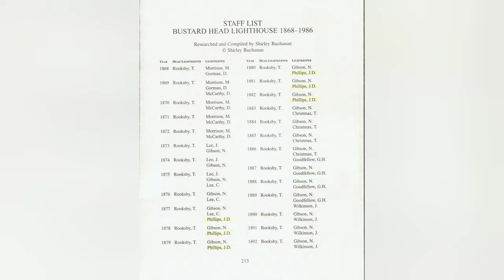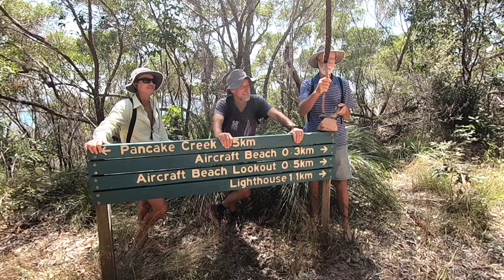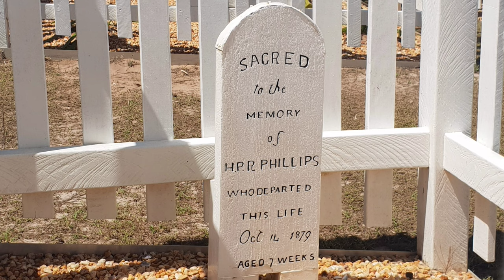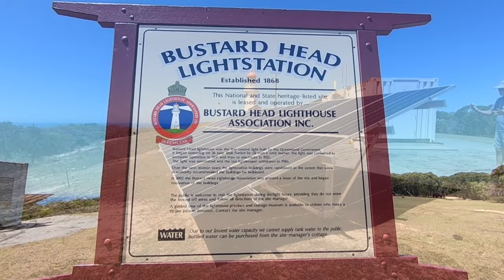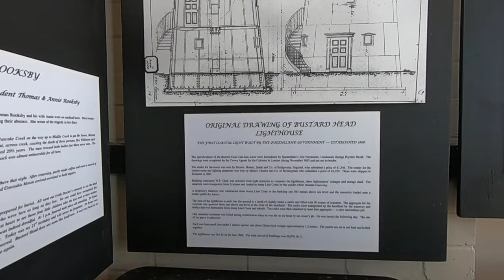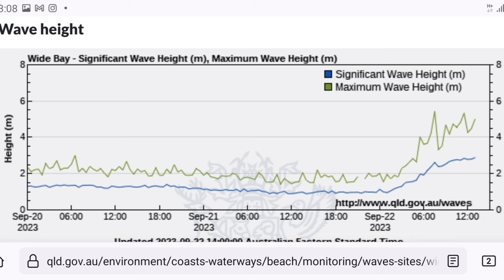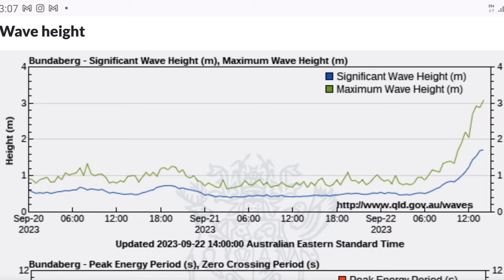PANCAKE CREEK - The Bustard Head Lighthouse and Museum and a strong wind warning in Pancake Creek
We visit the Bustard Head Lighthouse and Museum, which has a very significant link to my ancestors, and we sit out a strong wind warning in Pancake Creek

Music credits

Musician: Erik Vargas